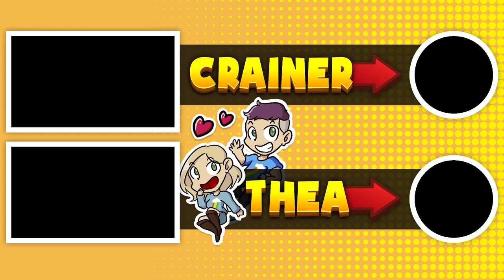GIRLFRIEND SHOWER AIR HORN PRANK!!